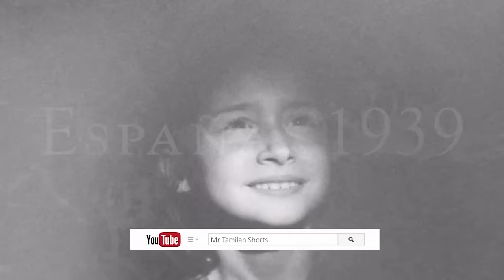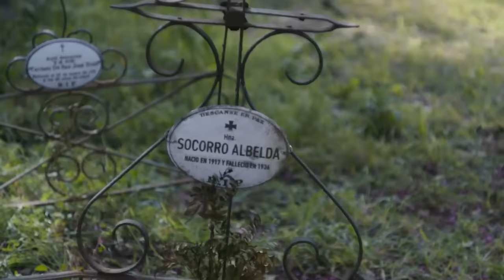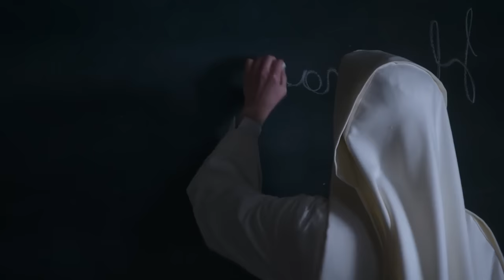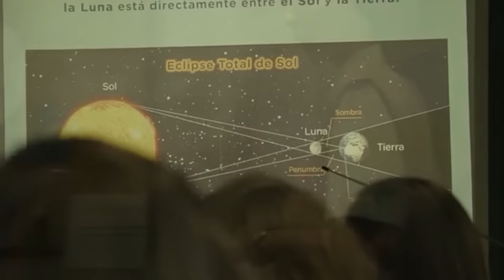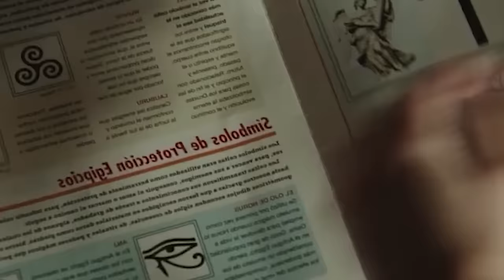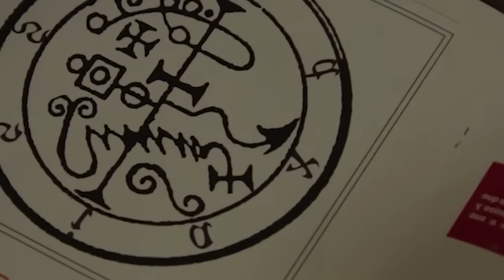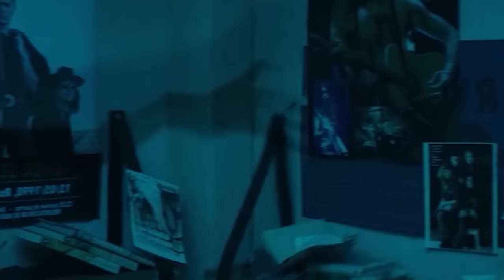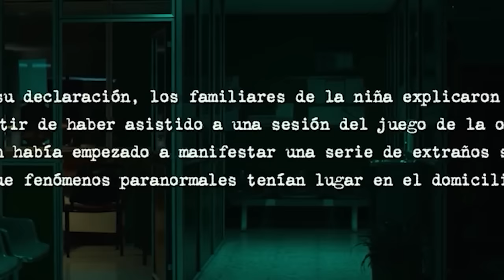யாருக்கும் தெரியாமல் கன்னியாஸ்திரிகள் செய்த பாவம் Hollywood Movie in Tamil English Mr Tamilan movies